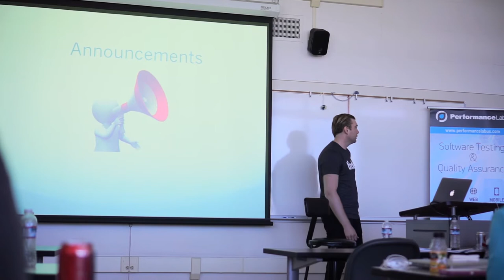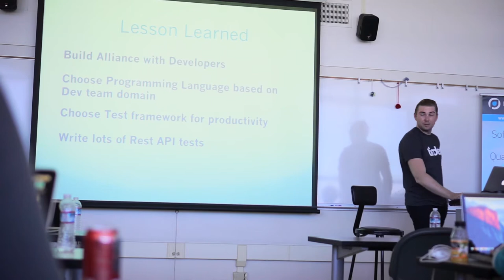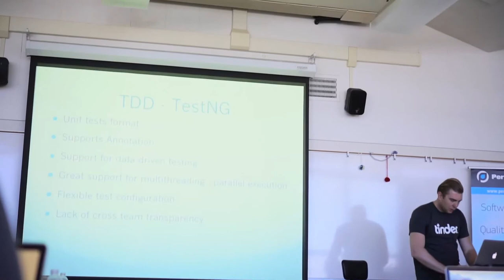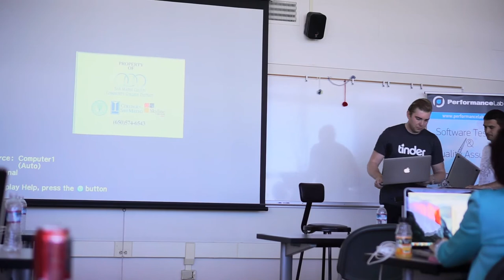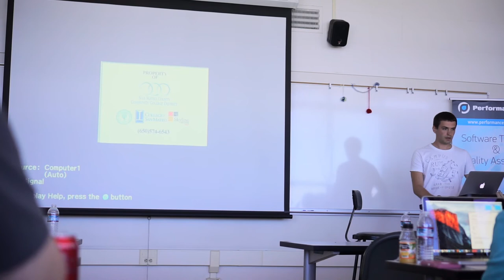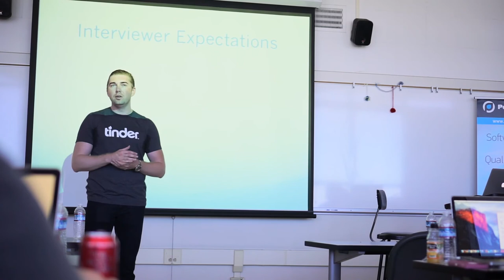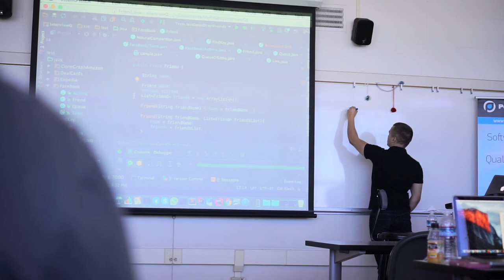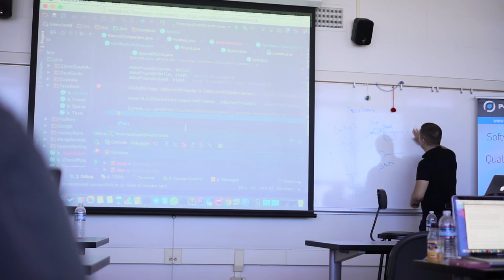Current State of Test Automation Industry -- Frameworks and Interview Process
In July 2016, BayQATraining has conducted meetup on current trends in Testing industry.  Topics covered: Continuous   Integration,  Continuous Delivery, BDD, iOS new Native Test automation framework -- XCUITest with Swift, and Interview Programming Algorithms